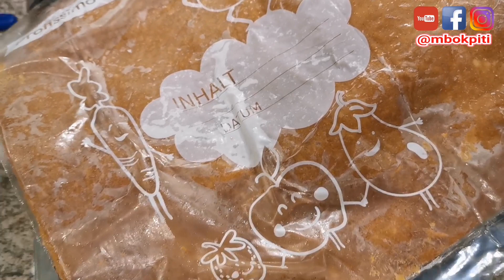Tanpa Oven Memasak Dendeng dengan Grill Pan